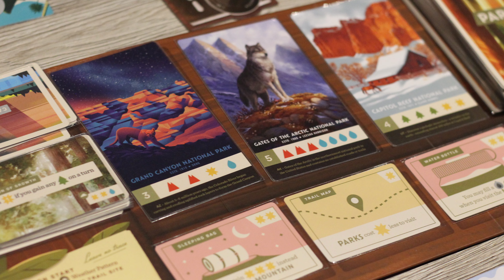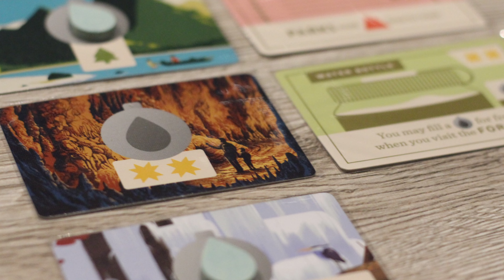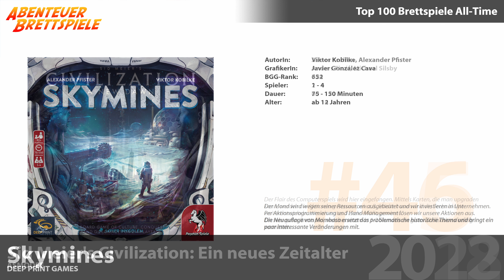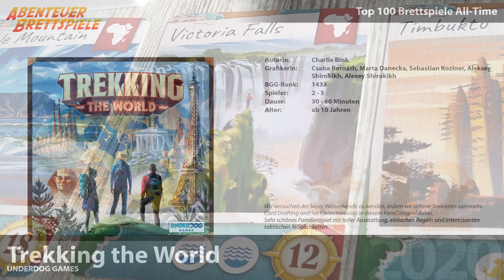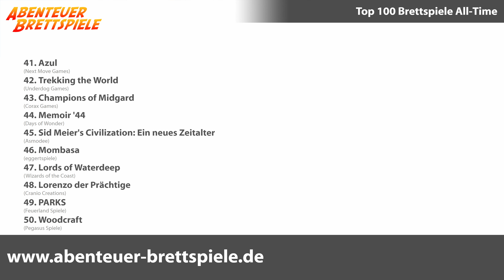Top 100 Brettspiele - Plätze 50-41 von Abenteuer Brettspiele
Heute geht es mit meiner Top 100 Liste weiter und ich schaue mir die Plätze 50 bis 41 meiner All Time Lieblings-Brettspiele Liste (Stand 2024) genauer an.

Welche Spiele auf den Plätzen 50 bis 41 gelandet sind und warum, erfahrt ihr dabei ausführlich. Darunter gibt es ein paar Neuzugänge, aber auch Spiele, die schon in meiner letzten Top 100 von vor 3 Jahren enthalten waren.

Viel Spaß.

00:00:00 - Intro
00:00:53 - 50. Platz
00:03:27 - 49. Platz
00:06:06 - 48. Platz
00:09:31 - 47. Platz
00:12:47 - 46. Platz
00:17:05 - 45. Platz
00:20:09 - 44. Platz
00:23:47 - 43. Platz
00:27:17 - 42. Platz
00:29:55 - 41. Platz
00:32:31 - Outro

Viel Spaß mit diesem Teil meiner Top 100 Brettspiele All-Time.

News, Reviews, Hintergrund-Artikel und vieles mehr über Brettspiele findet ihr